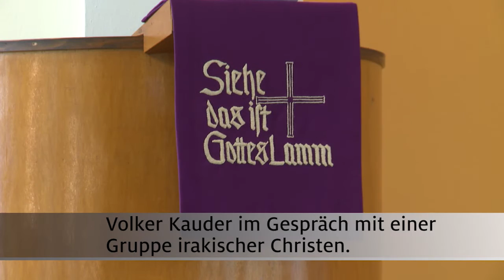Kauder: Christliche Flüchtlinge besser schützen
Auch wenn es Einzelfälle sind, wird immer wieder von Übergriffen auf christliche Flüchtlinge berichtet. Recherche und Verfolgung der Täter sind schwer. Volker Kauder meint: "Dieser Zustand ist nicht hinnehmbar."